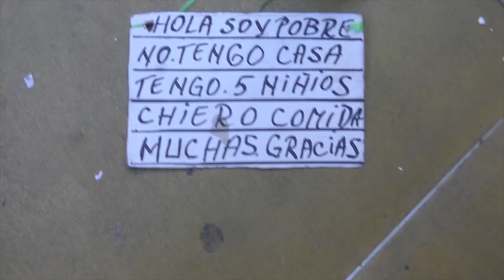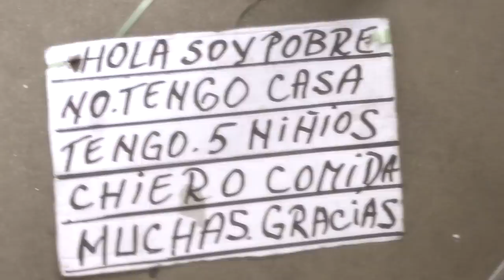😱Doy DINERO a "VAGABUNDOS" por KILL en Fortnite por la CALLE😱*final inesperado*